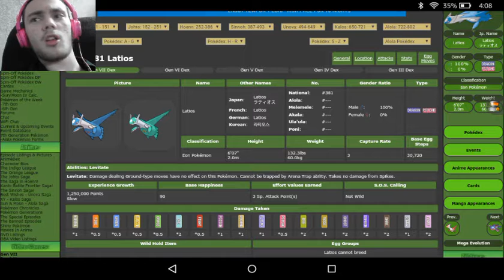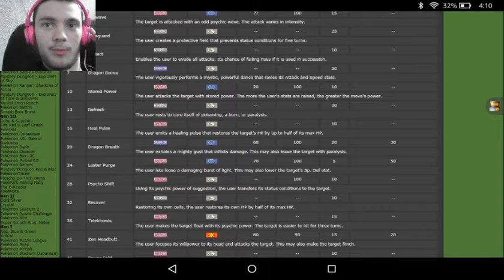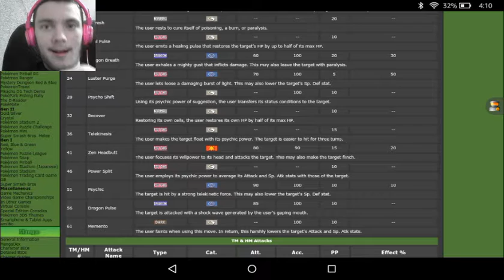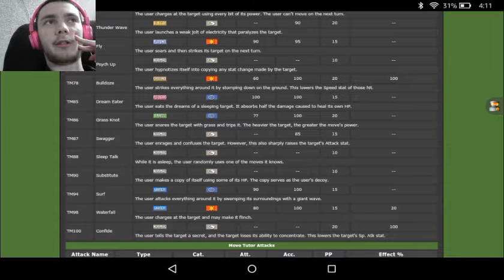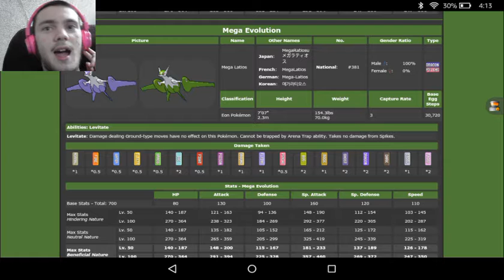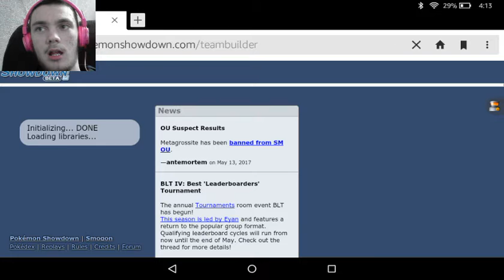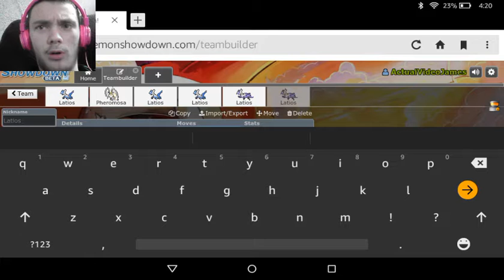The Fastest Time Dragon | How To Use Latios/Mega Latios (Pokemon Sun and Moon)